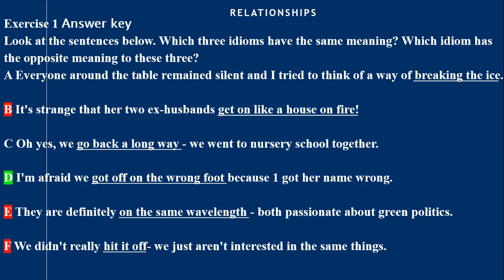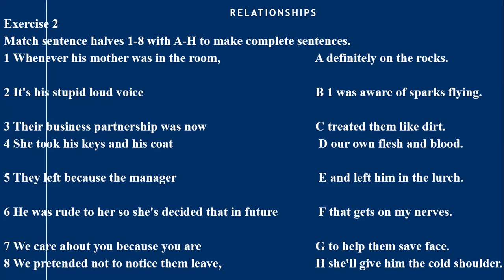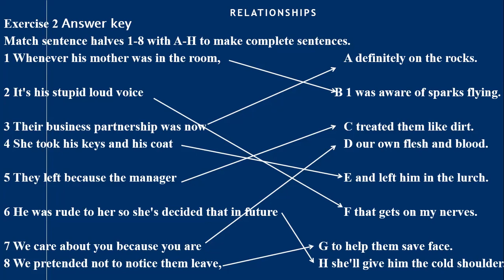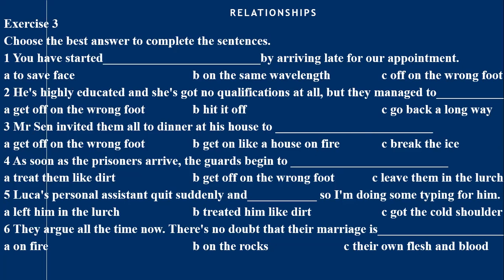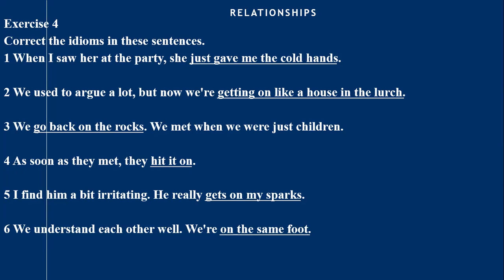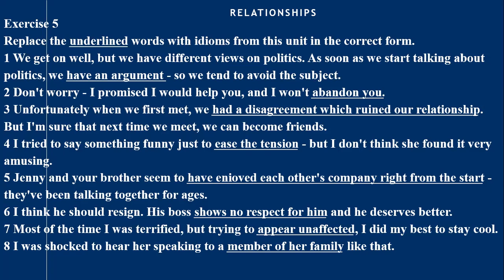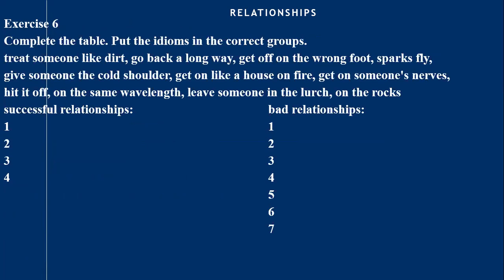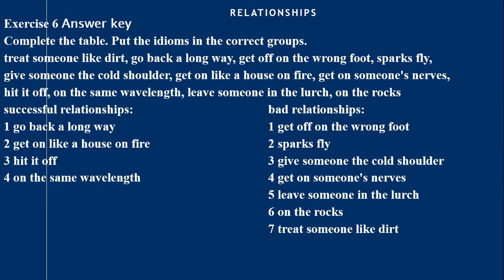Work on your Idioms! Exercises: Relationships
Idioms Exercises